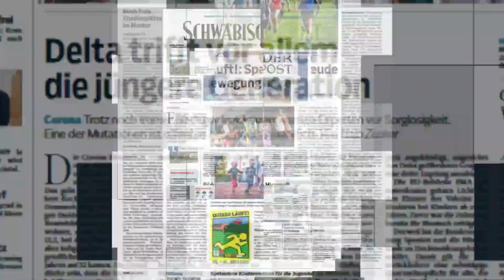Ministerpräsident Kretschmann trägt sich ins Goldene Buch der Stadt Aalen ein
Bei seinem Besuch auf der Ostalb hat sich Ministerpräsident Winfried Kretschmann beim Bürgerempfang im Aalener Berufschulzentrum ins Goldene Buch der Stadt eingetragen.